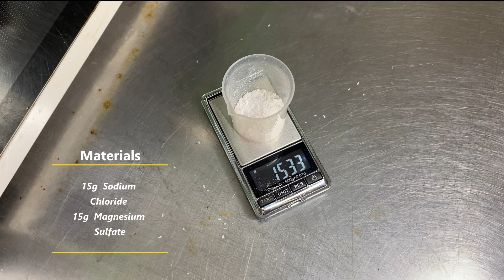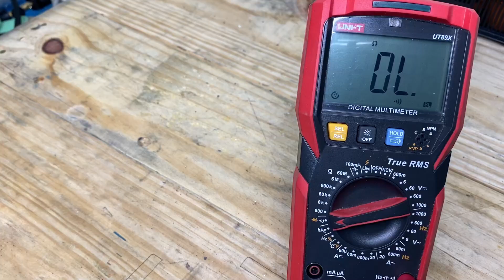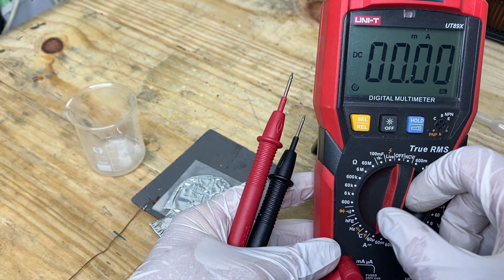Electric battery-Build a dissoicated ionic liquid battery#aluminium#airbattery#oxidation#sodium#ions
Welcome to the fascinating world of chemical reactions and the formation of ionic solutions. In this chapter, we will explore the intriguing process of combining sodium chloride (NaCl) and magnesium sulfate (MgSO4) in their anhydrous forms, heating them to 100 degrees Celsius, and witnessing the generation of a solution containing dissociated ions. Join me as we delve into the molecular interactions and principles behind this unique chemical transformation.

Electrolysis and Electrochemical Processes
The generation of solutions containing dissociated ions through anhydrous heating is crucial in electrolysis and electrochemical processes. These solutions serve as electrolytes, facilitating the flow of electric current and enabling electrochemical reactions. Understanding the formation of ionic solutions contributes to advancements in fields such as battery technology, metal plating, and water treatment.